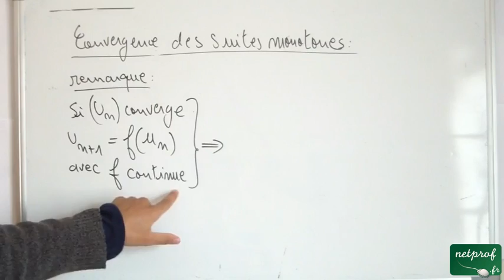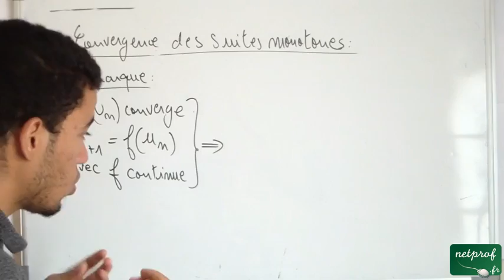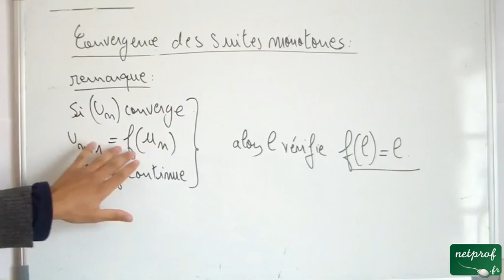018 Convergence des suites monontones, remarque